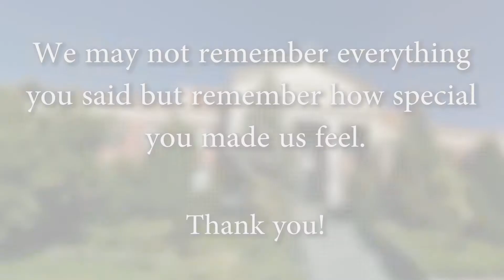Chaminade Teachers Invite You to the Reunion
The 2017 Combined Reunions are coming up on Saturday, Sept. 16, and a few familiar faces are hoping to see you!